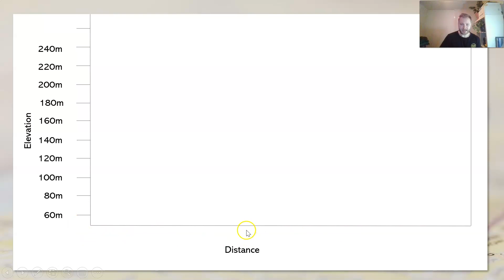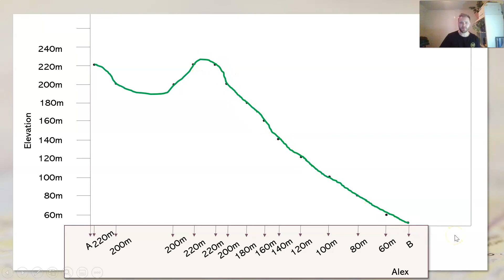Topographic Maps - How to Draw a Cross Section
This video shows you how to draw a cross section, and specifically an elevation profile of a topographic map. This task is practical and will require pencils, paper and a ruler.